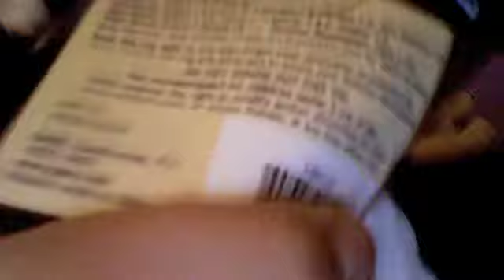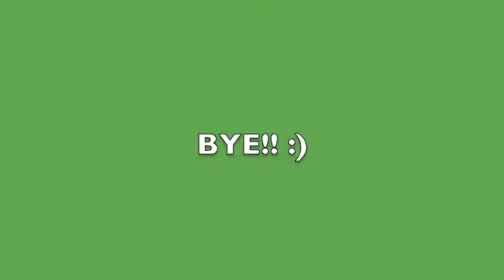new webkinz from my friend!! :)